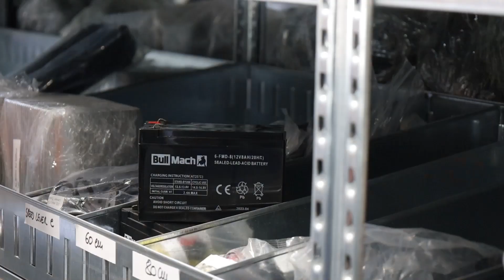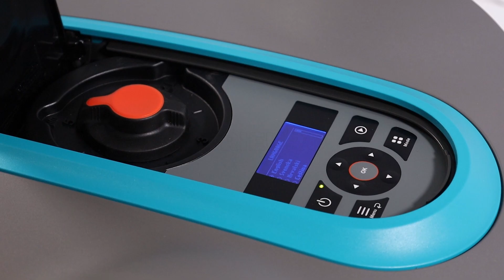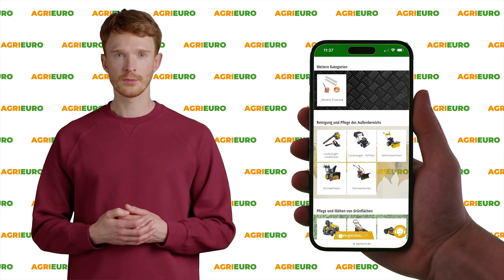Produktvideo Gardena Smart SILENO Life 750 - Mähroboter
Hier ist ein Produktvideo des Gardena Smart SILENO Life 750 - Mähroboter, das direkt von AgriEuro erstellt wurde, um Ihnen alle wichtigen Merkmale zu zeigen.

0:00-0:05 Intro
0:05-0:08 Übersicht
0:08-0:22 Unboxing
0:22-0:45 Ersatzteile bestellen
0:46-0:49 Produktübersicht
0:50-2:13 Das Gerät
2:13-2:17 360°-Bild des Produkts
2:18-2:25 Informationen zur Webseite
2:28-2:36 Outro

Der Gardena Smart SILENO Life 750 bietet eine herausragende Lösung für die Gartenpflege, die auf fortschrittlicher Technologie und Benutzerfreundlichkeit basiert.

Dieser Mähroboter arbeitet geräuschlos und kann verschiedenen Witterungsbedingungen standhalten, während er sich selbstständig auflädt. Sein Design ist darauf ausgelegt, die Gartenpflege mühelos zu gestalten.

Besonders bemerkenswert ist die LONA™ Intelligence-Technologie, die künstliche Intelligenz nutzt, um eine Karte des Gartens zu erstellen und so die effizientesten Mähwege zu planen. Dadurch wird die Arbeitszeit des Roboters optimiert und die Gartenpflege auf höchstem Niveau gewährleistet.

Die Fähigkeit, Steigungen von bis zu 35 % zu bewältigen, erweitert seine Einsatzmöglichkeiten auf verschiedene Geländetypen und macht ihn für eine Vielzahl von Gärten geeignet.

Durch die Steuerung über die GARDENA Bluetooth App kann der Benutzer den Roboter bequem aus einer Entfernung von bis zu 10 Metern steuern. In Kombination mit der Flächenverwaltung ermöglicht dies eine flexible und präzise Kontrolle über die Mähbereiche, um den Garten nach individuellen Vorlieben zu pflegen.

Die einfache Reinigung, die Wendigkeit auf engem Raum und der leise Betrieb machen ihn zu einer idealen Wahl für diejenigen, die eine praktische und platzsparende Lösung für die Gartenpflege suchen. Mit einer Abdeckung von bis zu 750 m² ist er perfekt für kleinere Gärten geeignet und kann auch in Randbereichen und komplexen Bereichen präzise mähen.

Insgesamt bietet der Gardena Smart SILENO Life 750 eine gelungene Kombination aus fortschrittlicher Technologie, Benutzerfreundlichkeit und Effizienz und ist somit die ideale Lösung für alle, die ihren Garten mit minimalem Aufwand pflegen möchten.